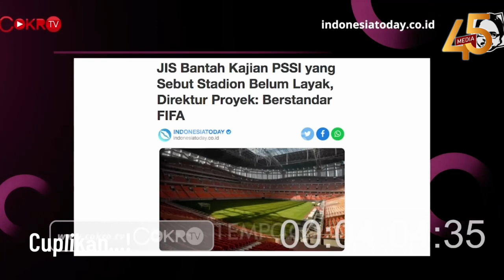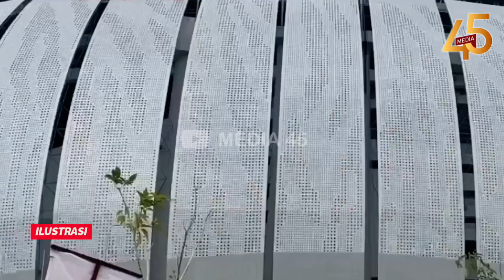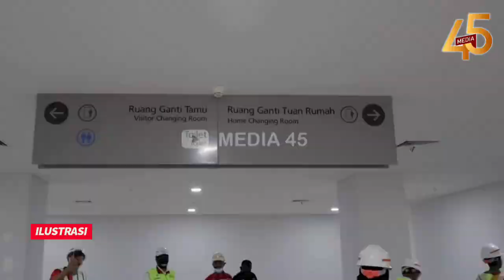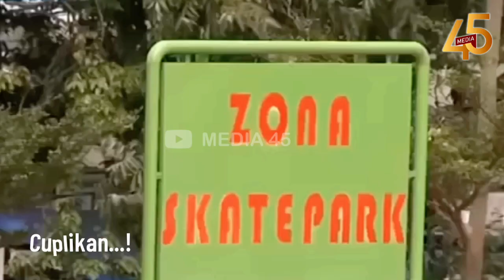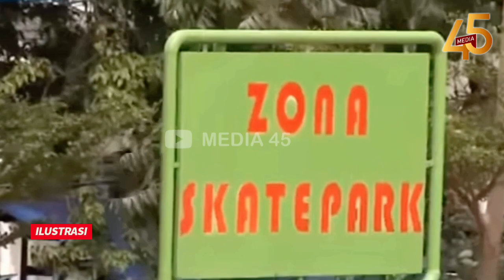BUBRAH❗BOBROK ANIES DIKULITI ABIS⚡JAKPRO ERA ANIES SEMRAWUT, 4TH NGANGGUR💥BUKTI JIS&TIM JADI KORBAN🔥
BUBRAHH! HERU BUDI HARTONO DIDESAK TARIK PENGELOLAAN JIS DAN TIM DARI JAKPRO KARENA TERLALU KEJAR PROFIT DAN TAK ADA DIVIDEN YANG MASUK SELAMA 4 TAHUN!! PILIHAN ANIES EMANG BERMASALAH!!

Penjabat (Pj) Gubernur DKI Jakarta Heru Budi Hartono diminta menarik PT Jakarta Propertindo (Jakpro) sebagai pengelola Jakarta International Stadium (JIS) Jakarta Utara dan Taman Ismail Marzuki (TIM) Jakarta Pusat. Sebab sebagai perseroan, Jakpro dianggap terlalu mencari profit. Sementara kedua fasilitas tersebut mestinya lebih digunakan untuk kepentingan masyarakat luas.
Hal itu dikatakan Sekretaris Komisi B DPRD DKI Jakarta Wa Ode Herlina, Kamis (6/4/2023). Wa Ode mengusulkan, pemerintah daerah untuk membentuk Unit Pelaksana Teknis (UPT) di JIS dan TIM. UPT ini, kata dia, berada langsung di bawah dinas terkait.

Menurut dia, JIS dan TIM menjadi beban jika dikelola PT Jakpro dengan motif mencari keuntungan. Dia lalu meminta Heru agar menarik JIS dan TIM dari pengelolaan Jakpro, karena jangan sampai investasi dua venue yang begitu besar tersebut tidak bermanfaat bagi masyarakat banyak. Selain itu, Wa Ode juga meminta Jakpro untuk kreatif demi mendongkrak pendapatan korporasi. Apalagi biaya operasional JIS juga cukup besar hingga mencapai Rp 220 miliar per tahun. Kulitas Jakpro ini memang dipertanyakan. Bahkan  selama 4 tahun terakhir tidak pernah membagikan keuntungan berupa deviden kepada Pemprov DKI selaku pemegang saham mayoritas. Selamat buat Anies. 4 tahun belakangan, artinya itu era Anies. Berarti dulu Jakpro masih bisa kasih deviden, tapi sekarang tidak bisa lagi karena sedang sekarat keuangannya.

PILIHAN ANIES EMANG BERMASALAH❗PJ HERU DIDESAK TARIK PENGELOLAAN JIS & TIM DARI JAKPRO😱TERLALU KEJAR PROFIT & TAK ADA DIVIDEN MASUK SELA 4 TAHUN😡🔥